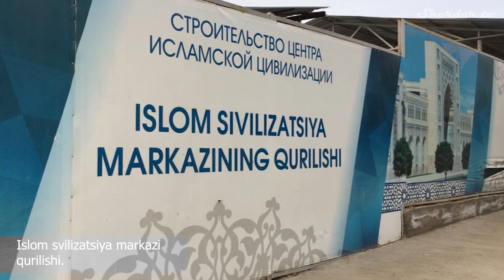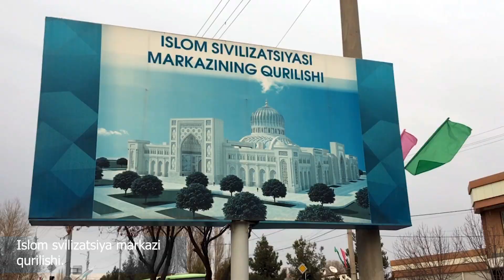ISLOM SVILIZATSIYA MARKAZI qurilishi...